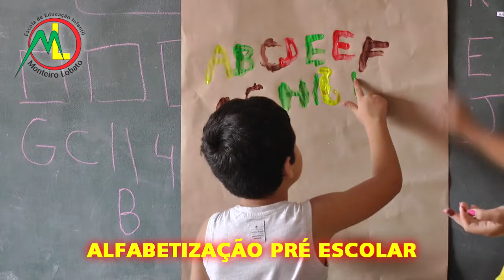PROJETO DE LEI DE VALORIZAÇÃO DOS ARTISTAS TAPENSES É APROVADO NA CÂMARA POR UNANIMIDADE.